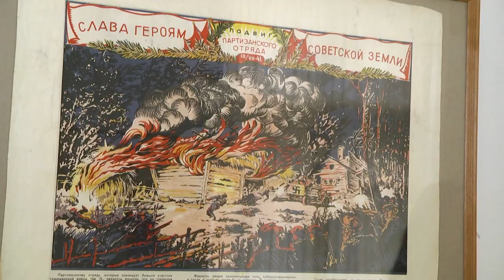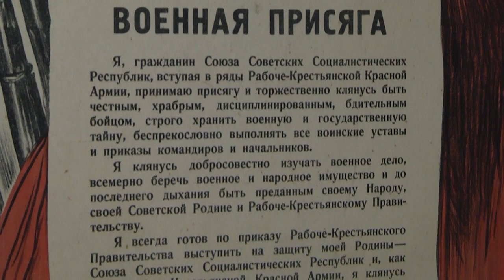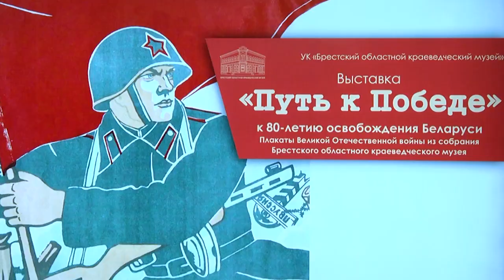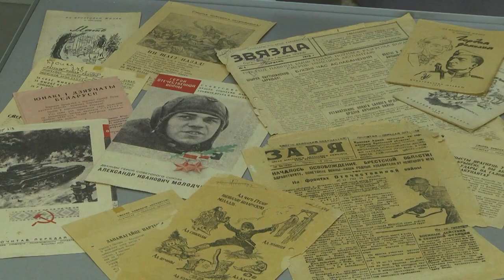2024-02-27 Выставка «Путь к Победе»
Новости культуры. Великая Отечественная война заставила перестроить на военный лад все стороны жизни советских людей. Мирные люди надевали военную форму и уходили на фронт. Заводы начинали выпускать оружие и снаряды. В борьбе с врагом самое активное участие приняли и художники. Часть из них ушли сражаться в рядах Красной Армии, другие – в партизанские отряды и народное ополчение. А между боями они успевали выпускать газеты, плакаты, карикатуры, превращая их в оружие против врага – не менее опасное, чем настоящее. Как выглядели плакаты того времени и что они из себя представляли можно узнать на выставке под названием «Путь к победе», которая расположилась в краеведческом музее
*Наши контакты:*
✅Телефон горячей линии:
54-63-67